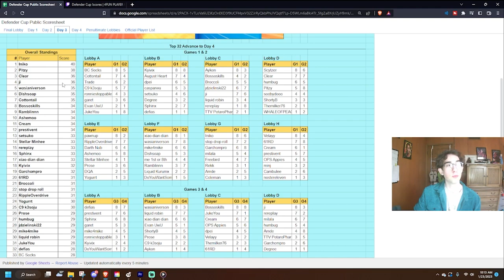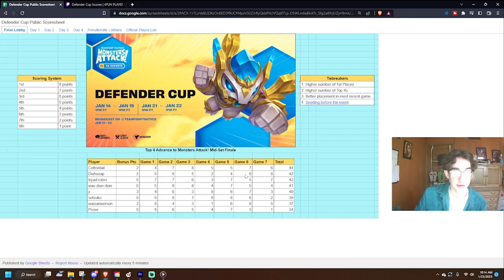The Defender Cup Champion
The best player in NA for one moment in time.